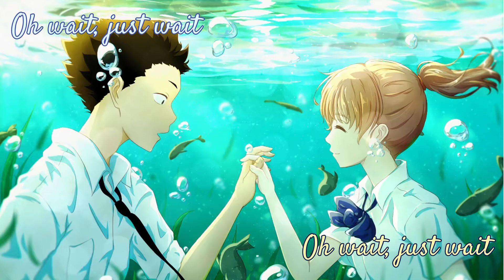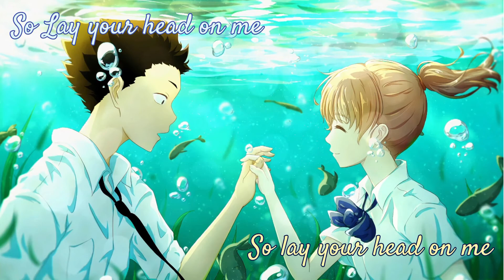Nightcore - Little Do You Know (Switching Vocals)(Lyrics) || 8D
Wear headphone for the best experience🎧
Nightcored and 8D by me.
Song: Little Do You Know
Anime - Silent Voice
Lyrics (Present in the video)
I'm tryna pick myself up piece by piece

I've been holding back for the fear that you might change your mind

I'll wait
I promise you don't have to be afraid
I'll wait
The love is here and here to stay

I know you're hurting while I'm sound asleep

I, I love you 'til the sun dies

Just wait
I love you like I've never been afraid
Just wait

I'll wait (I'll wait), I'll wait (I'll wait)
I promise you/I don't have to be afraid
I'll wait